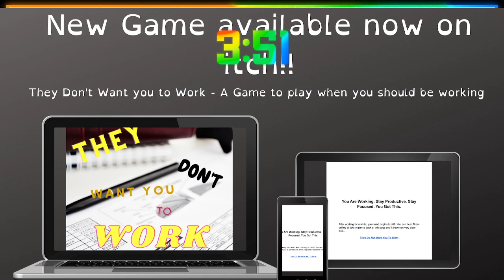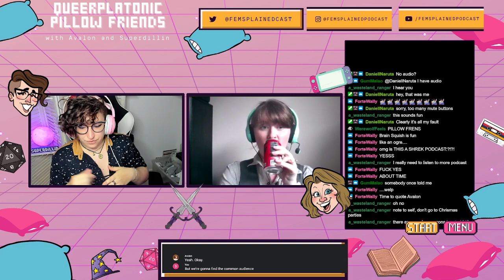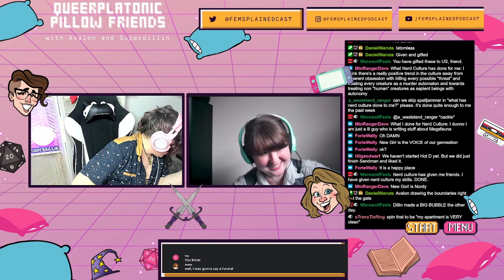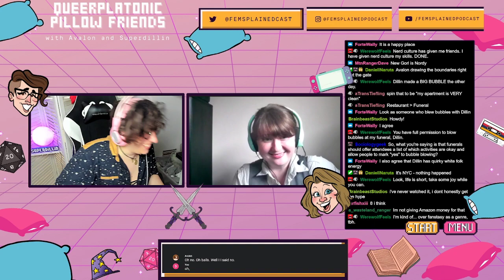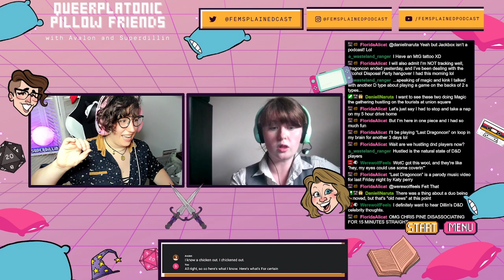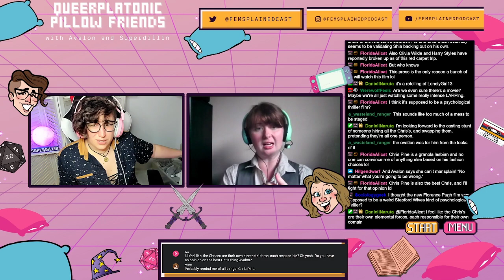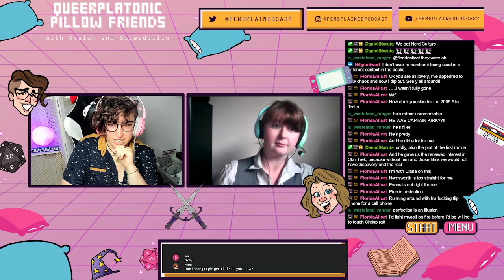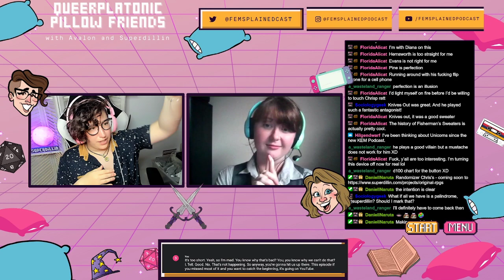Queerplatonic Pillow Friends - Episode One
Formerly the Femsplained podcast, hosts @a_catattack and @superdillin settle into a new format, streaming live in an evening talkin show on Tuesday nights